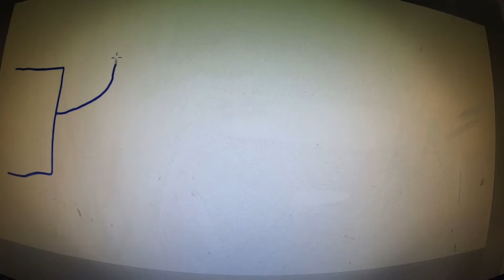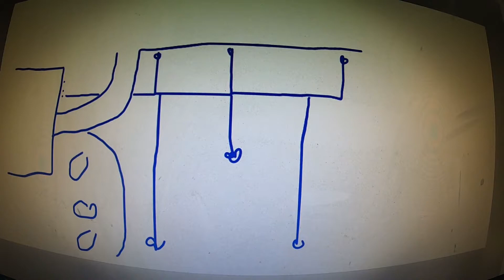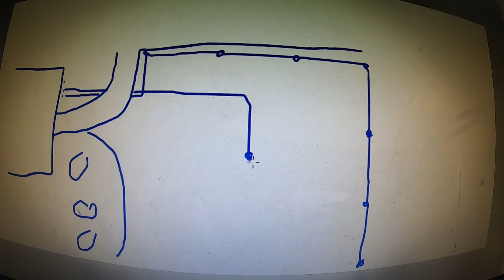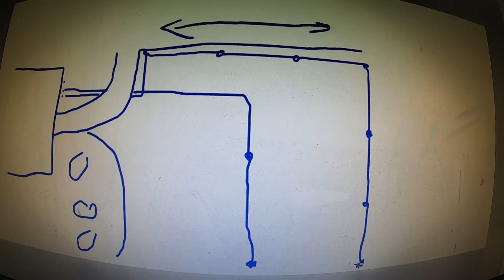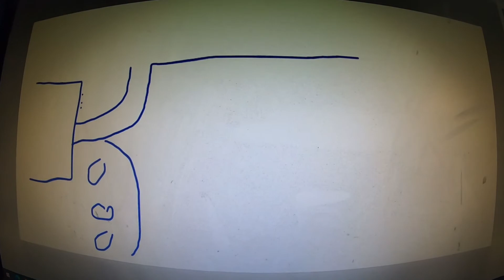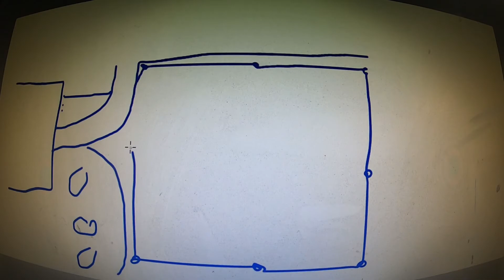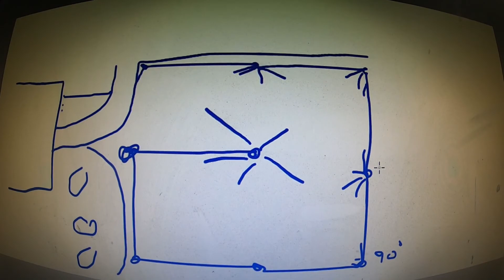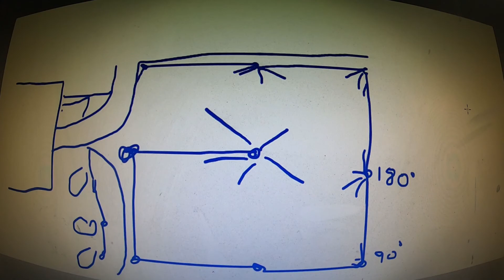How to map out a sprinkler system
this video shows how i map out a sprinkler system